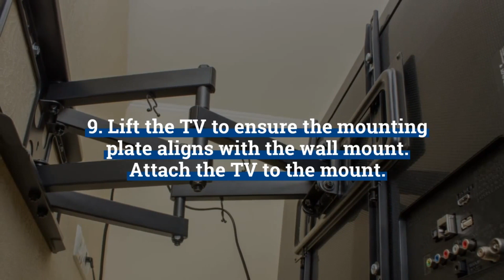TV Mounting Kenya